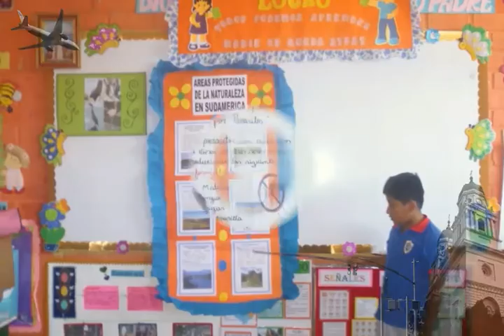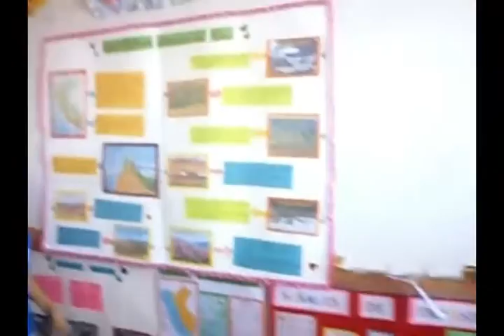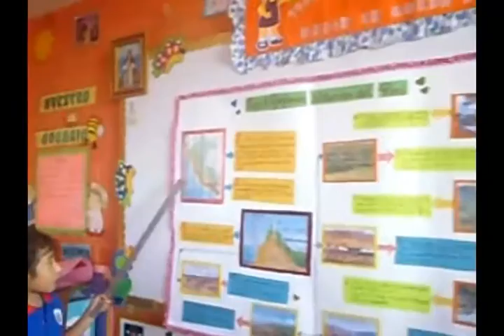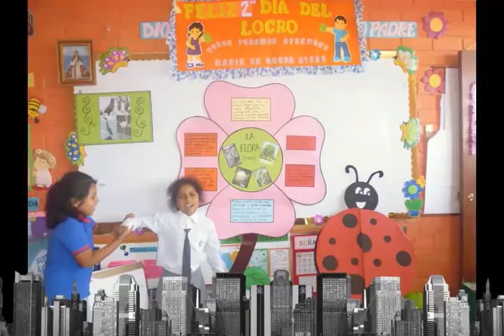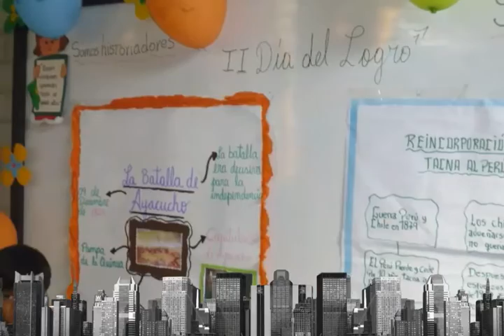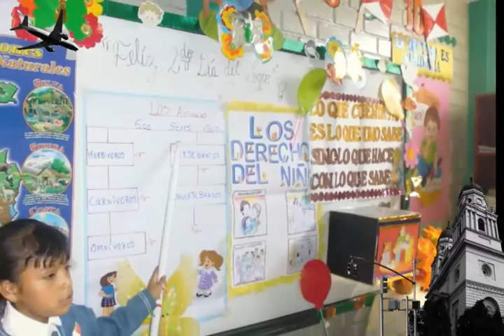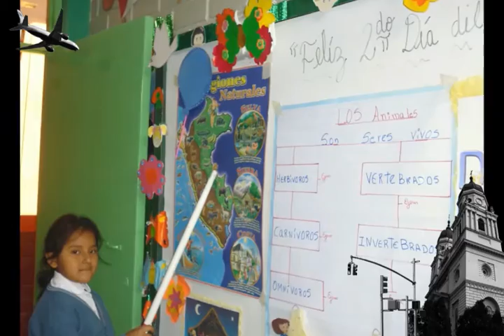santa rita de casia cahuachi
mas que amigos hermanos